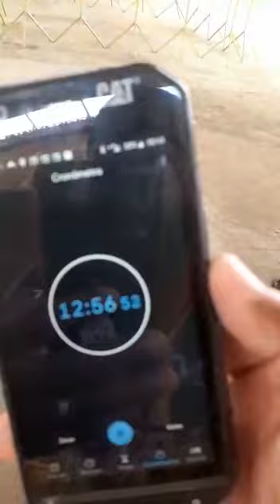🥇🚀 FOGUETE 416 CANTOS NO CALDEIRÃO, ESSE FOI PRA LUA!!! 🙅EXXXXQUECE!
revelação do amigo Jefferson voltando com tudo!